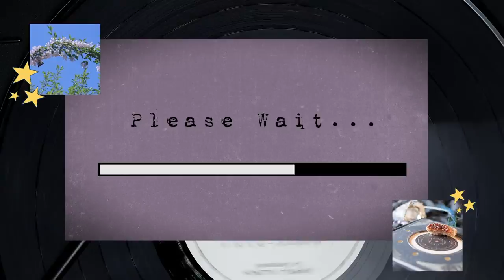wandering mystical forest | dnd rpg ambience music | travel lofi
Wander into this mystical forest with me as we go on and adventure. What creatures would you like to meet?

Join me on this adventure if you love all things whimsical, fantasy, and aesthetically pleasing nerdy content. I am a music college student in their mid twenties on their journey to creativity and freedom of self. Join us on this quest as we figure out this existence together, I hope you have enough hit points.

Filming Equipment:
iPhone 13 Pro
iShare 4K Camera
Movo Microphone

Music Gear:
Scarlett Solo Audio Interface
EV Cobalt Co9 Microphone
Blue Snowball Microphone
Sterling Pop Filter
Novation Launchkey Mini MIDI Controller
KRK Rokit 5 Studio Monitors
LaCie External Hard Drive
Ableton Live 10 DAW
Gaming Desk